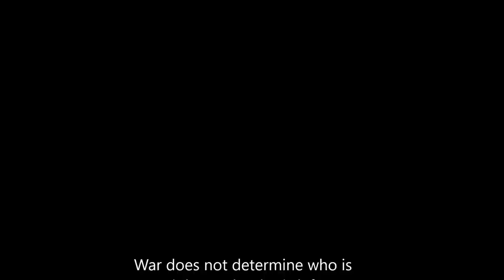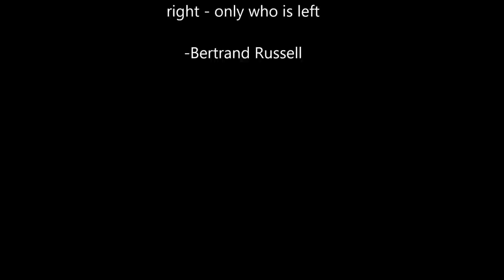Two Steps From Hell - Victory (WW2) (Real Color Footage)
Thomas Bergersen